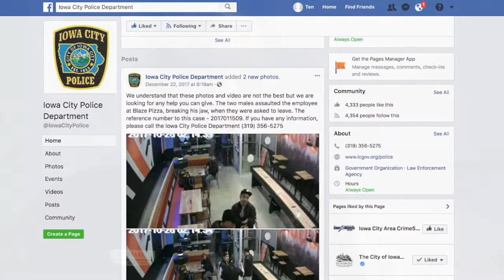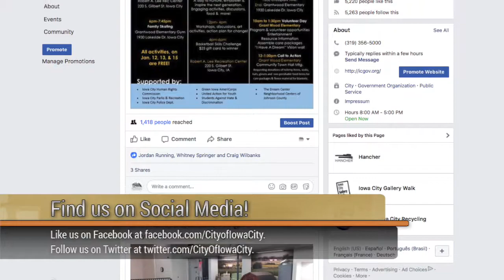Iowa City Update: Public Information Officer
Iowa City Update is a weekly video featuring City of Iowa City projects, programs and events. Topics this week include the ICPD’s new Public Information Officer, the City Budget, and more. Click the image below to watch Iowa City Update.

Public Information Officer - Meet the new Public Information Officer for the Iowa City Police Department and learn about the responsibilities of the role.

Budget Meetings - Watch to learn how you can keep up to speed on the budget process from the comfort of your own home.